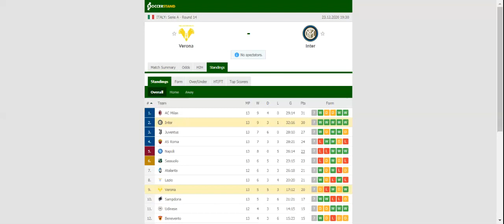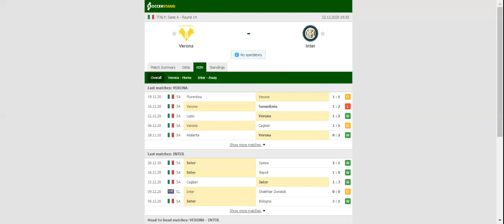VERONA VS INTER PREDICTION & BETTING TIPS - 23/12/2020